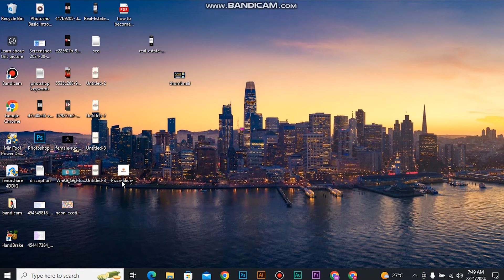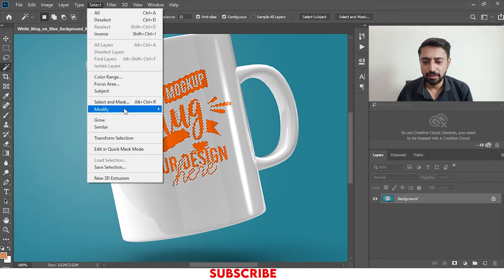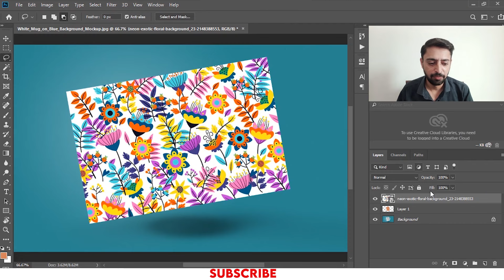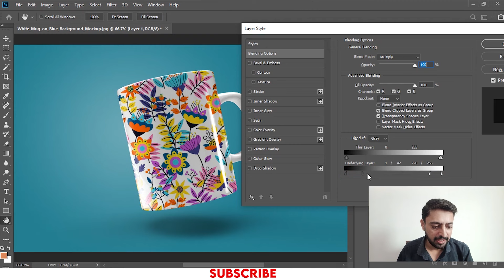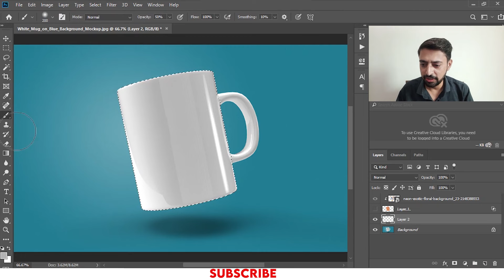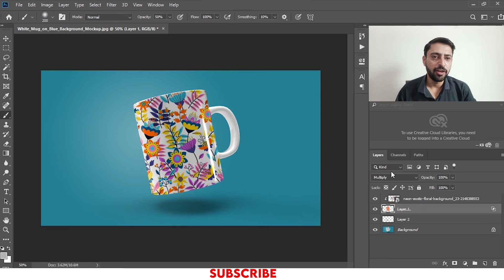mockup photoshop tutorial using cup with floral | photoshop tutorial for beginners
In this Photoshop tutorial for beginners, you'll learn how to create a stunning floral mockup using simple techniques. Start by opening your chosen floral image and using layer masks to seamlessly blend it into your mockup. You'll then explore essential tools like the Brush Tool for adding intricate details and the Layer Styles options to enhance textures and colors. Follow along step-by-step to master blending modes and adjustment layers for a professional finish. By the end of the tutorial, you'll have a beautifully crafted floral mockup ready for showcasing your designs.

In this advanced Photoshop tutorial, you'll dive into sophisticated techniques for creating high-end floral mockups. Begin by mastering advanced layer masking and blending techniques to seamlessly integrate intricate floral elements into your design. Learn to use adjustment layers and smart objects to fine-tune colors and textures with precision. You'll also explore complex blending modes and custom brushes to add depth and detail. By the end of this tutorial, you'll have the skills to create polished, professional floral mockups that stand out in any portfolio.

Please visit this website for step by step tutorials.